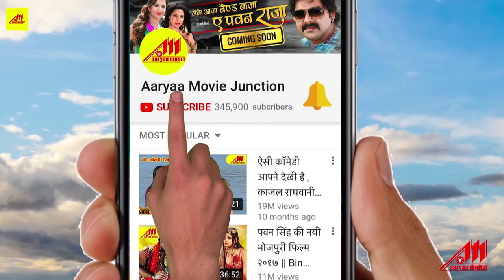Rakesh Mishra का सबसे बड़ा भक्ति गीत | He Bhole Baba Hamke Aadmi Banada | Bhakti Song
Hits Bhojpuri Audio, Video Songs, HD Movies